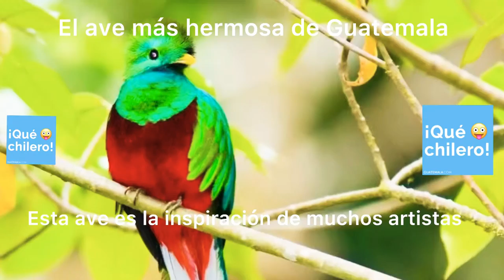La AVE MÁS HERMOSA de Guatemala (¿Qué tan hermosa es?)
El quetzal es el ave más hermosa de Guatemala es inspiración de muchos artistas eles es el orgullo de todo guatemalteco con su hermoso colorido adorna todo su país debemos cuidarlo cuidar nuestra fauna nuestra naturaleza ￼